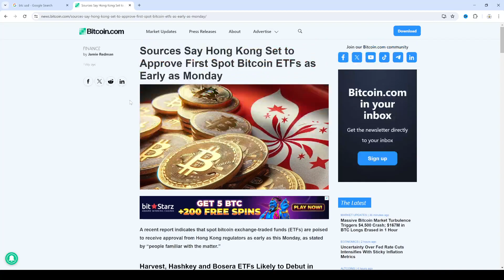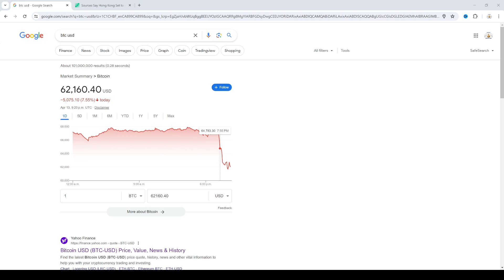bitcoin could be a buying opportunity right now!